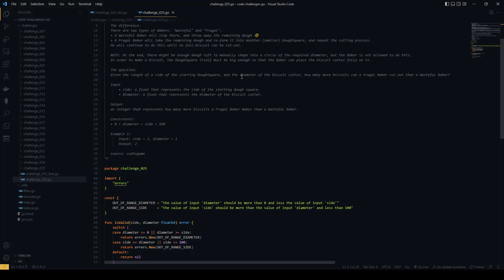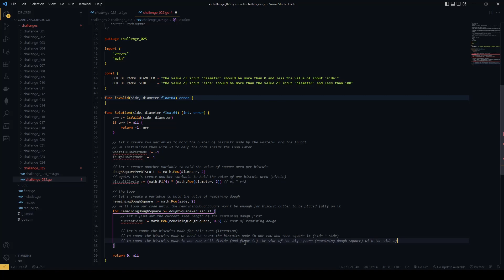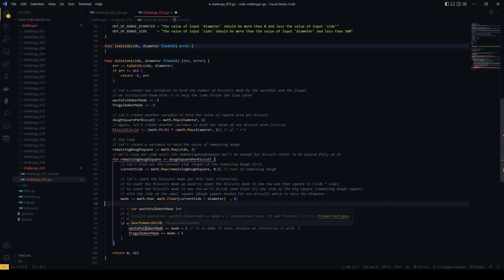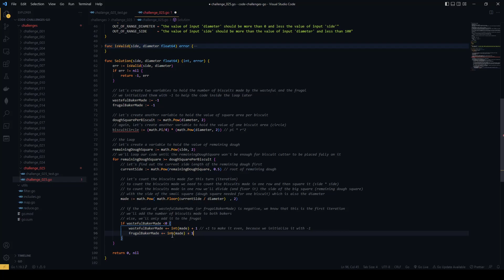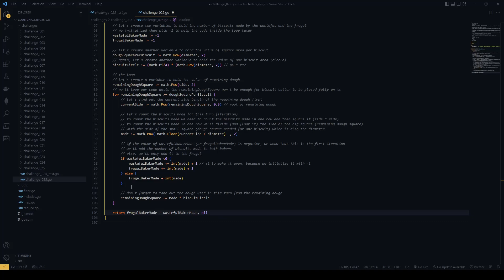Challenge 025 - Should Bakers be Frugal? (Go)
This is how I solved this challenge, let me know how you would do it!

Challenge source: Codingame

Musics ♫
♪ Another Time ♫